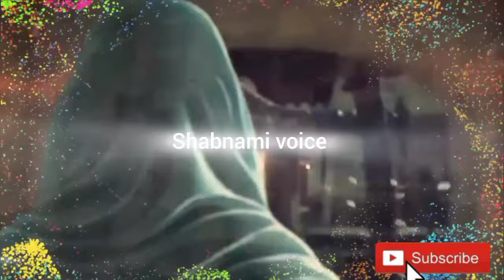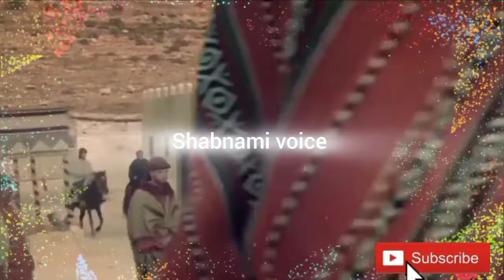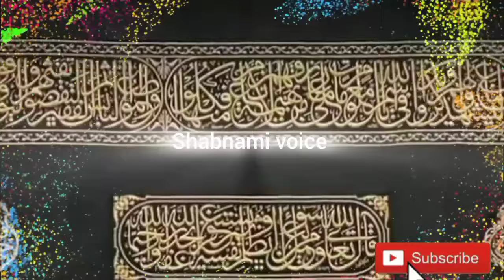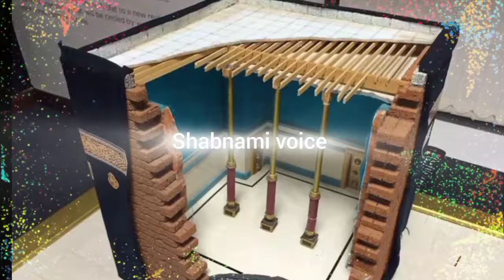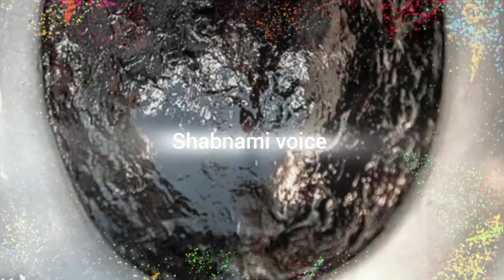Heavy Floods And Thunderstorm in Holy Kaaba| Khana Kaba Ki Tameer |Hajra Aswad| flood in Khana Kaba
searching keyword.

saudia arabia
 makkah
madina
 makkah live
 makkah live today now
 makkah storm yesterday
 medina live
medina maher zain medina pullings tofan
makkah toofan
rain in makkah today
 heavy rain in makkah
rain in kaaba
 rain in mecca
rain mecca
mecca rain
 heavy rain in makkah today
saudi arabia
rainfall in mecca makkah rain
khana kaba ki jaga pehly kia tha kahna kaba ki tameer
khana kaba ko kitni martaba tameer kia gya
history of kaba
 history of makkah
 history of baitullah
 kaba ki bunyad kis ne rakhi
 khana kaba ko sabse pehly kis ne tameer kia
khana kaba ki 10 tameerat qasasulislam
 Islamic history Islamic stories Islamic waqia
Complete history of Kaaba ? | khana kaba ki jaga pehly kia tha | kaba ko kitni bar tameer kia gya?|

Stories
 stories of prophets in urdu engineer muhammad ali mirza mufti tariq masood
alfalah
Islamic holy site
Mecca pilgrimage
Kaaba in Mecca
Black stone
Holiest place in Islam
 Zamzam well
 khana kaba ko kis kis ne tameer kia, history of kaaba?
khana kaba ki jaga pehly kia tha khana kaba ki tameer
 khana kaba ki tameer history in urdu, khana kaba
khana kaaba
history of khana kaba
 khana kaaba urdu
old khana kaba
mecca khana kaba
HistoryKhana Kaba ko kis kis ne Tameer kia | Khana Kaba ki Tameer | Khana Kaba ki Jaga Pehly kia Tha
Khana Kaaba
 Khana Kaaba Ki History Construction Of Kaaba
 Khana Kaaba Ki Jaga Per Pehlay Kya Tha
 Khana Kaaba Kb Bnaya Gya
 Khana Kaaba Ki Tmaeer
Hazrat Ibrahim A.S Nay Kb Tameer Kiya
 Hazrat Ibrahim A.S
 Hazrat Ismail A.S
Kaaba
Khana Kaaba Ki Jga Per Pehlay Kya Tha Aur Hazrat Ibrahim A.S Nay Iski Tameer Kb Aor Kaise Ki l Kaaba
khana khaba
khana kaaba
khana kaba
kaaba
inside view of khana kaba
hateem khana kaaba
 hateem aur khana kaaba
khaba
 hateem area khana kaaba
khana kaba inside
khana kaba status
khana kaba shareef
 inside of khana kaba
 khana kaaba ke andar kya hai? khana kaaba ke bahar ka manzar khana kaba inside view
khana kaaba main allah ka mojza
 khana kaba inside video
 khana kabah live video
 khana kaba ka androni manzar khana kaba hd khana
inside kaaba
khana kaba ki tameer
khana kaba ki tameer history in urdu
 khana kaba ki tameer ka waqia khana kaba ki tameer wo tarikh khana kaaba
 khana kaba
 khana kaaba ki tameer
khana kaba ki tarekh
khana kaaba ki pehli dafa tameer khana kaaba ki history
hazrat ibrahim aur khana kaaba ki tameer
khana kaba ki jaga pehly kia tha khana kaaba ki jaga per pehlay kya tha, kaaba ki tameer
 khana e kaba ki tameer
kaba ki tameer kitni baar huikhana kaba ki tameer
khana kaba ki tameer ka waqia khana kaba ki tameer kisne ki khana kaba ki tameer history in urdu
khana kaba ki tameer kab hui khana kaba ki tameer kaise hui
 khana kaba ki tameer ki video khana kaba ki tameer sabse pahle kisne ki
 khana kaba ki tameer kisne ki thi khana kaba ki tameer kis nabi ne kikhana kaba live
 makkah al-mukarramah
walking around makkah
makkah city tour
 live mekkah saat ini
 mekkah hari ini live
makkah 🕋
 makka
makkah old
 mekkah
 makkah city
 rain makkah
 evolution of makkah kaaba
 makkah tower
makkah madina
 rain in makkah
old makka

hashtag.